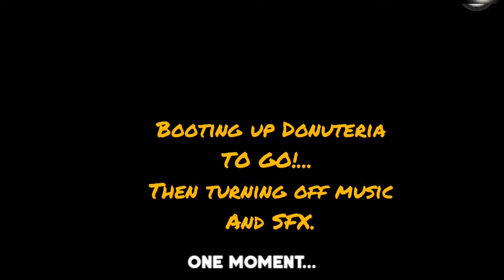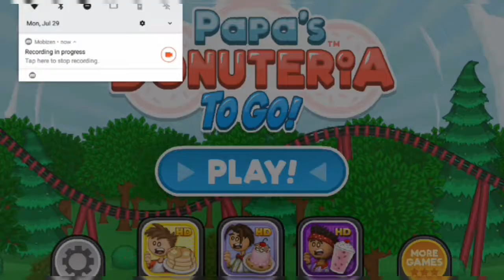Papa's Donuteria To Go! - Glitches and Random Stuff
Some glitches and other stuff I may or may not have discovered.

Clever comment here I guess.

All other music is from the actual game.